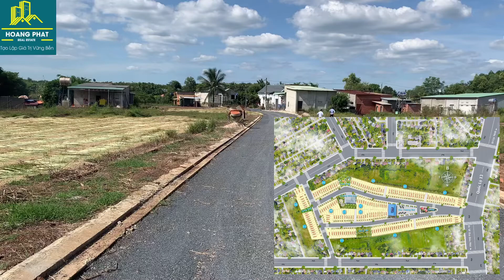Thanh toán 198 triệu kí sang tên đất nền ven quốc lộ 13, Sổ riêng từng nền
chỉ cần thanh toán 50% = 198 triệu, kí sang tên ngay, còn lại 50% ngân hàng hỗ trợ bạn
 - diện tích chuẩn : 5x25, 5x27, 10x25
- sổ hồng từng nền ( xem sổ gốc cọc nhé)
- nếu anh chị k thích vay ngân hàng, chúng tối hỗ trợ anh chị trả góp trong 4-5 tháng 0 lai xuất,
- dự án cặp lề quốc lộ 13, tuyến đường nối liền các vùng kinh tế trọng điểm : tphcm - đồng nai - bình dương - bình phước - tây nguyên
- hỗ trợ khách hàng bán lãi sản phẩm sau 12 tháng
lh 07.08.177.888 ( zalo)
số lượng có hạn nhé